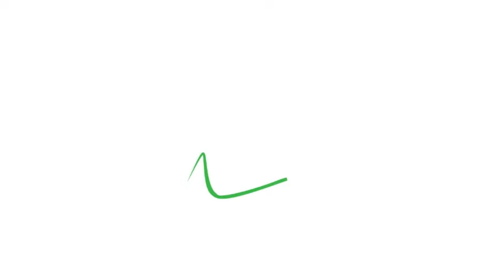Aplicaciones de la Bioelectrónica en Salud con Carlos Maudos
En el webinario número 28 del curso de Introducción a la Ciencia Rigurosa ha contado con Carlos Maudos, quien explicó las aplicaciones de la bioelectrónica del Profesor Vincent en salud. Exploramos la teoría de los cuatro cuadrantes y cómo esta ciencia ofrece un diagnóstico preciso del terreno biológico. También hablamos de la medicina ortomolecular y de otros métodos de diagnóstico de terrenos en salud. Finalmente, presentamos a Marcel Violet y su sistema de dinamización del agua.

Mantente al tanto porque la siguiente edición de Ciencia Rigurosa comienza en octubre. ¡No te lo pierdas!